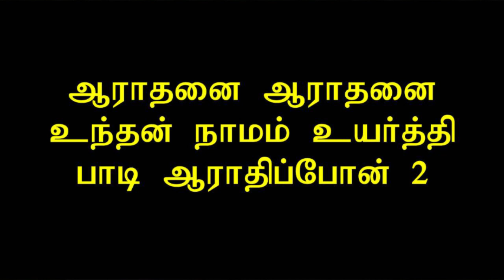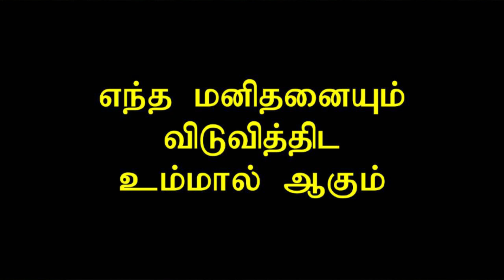Replay: 01 JUNE 2020 - Blessing Service